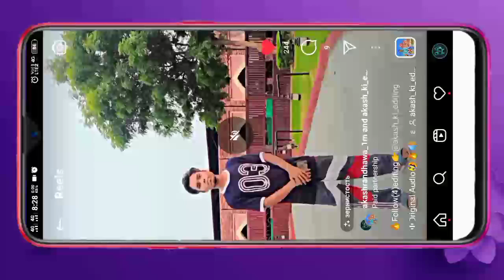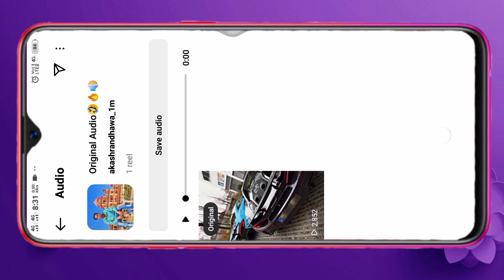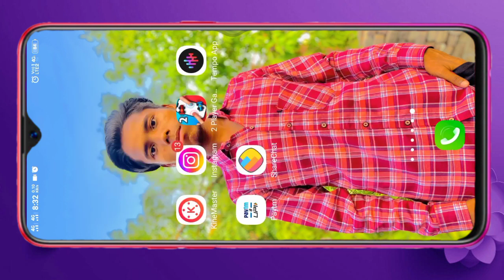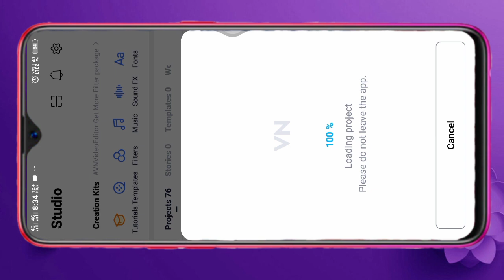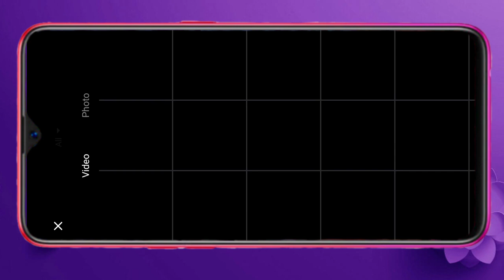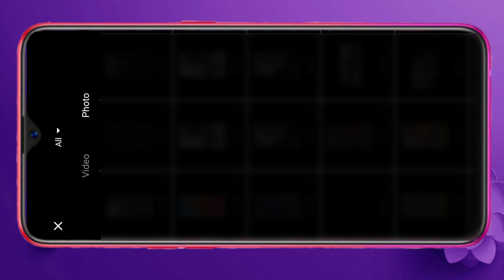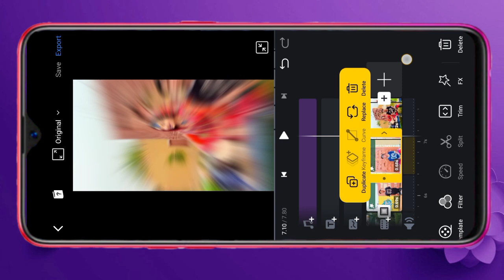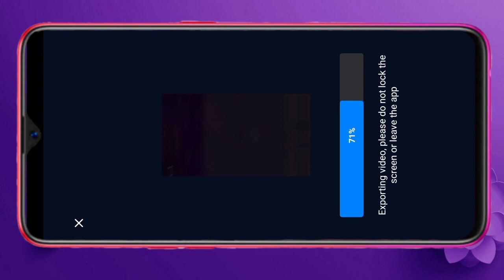Akashrandhawa_1m🎵Sound🔥Reel Viral Editing🎦 VNApp Editing